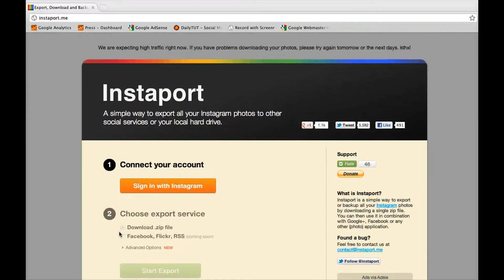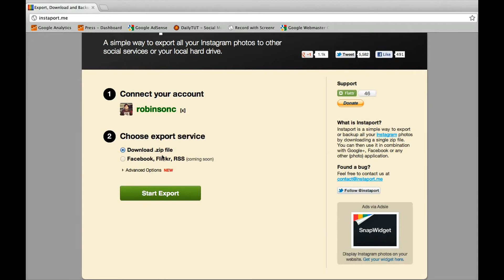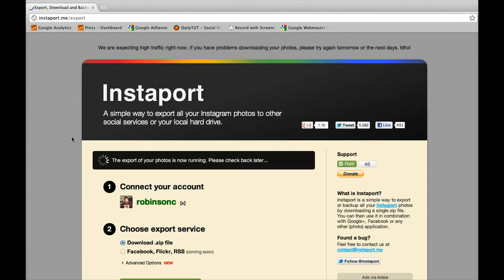HOW TO: Backup and Download Instagram Photos ?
Backup and Download Instagram photos online using instaport web app in two easy steps.